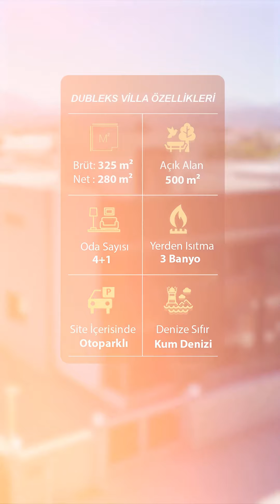Yunusoğlu Yelken Villaları URLA